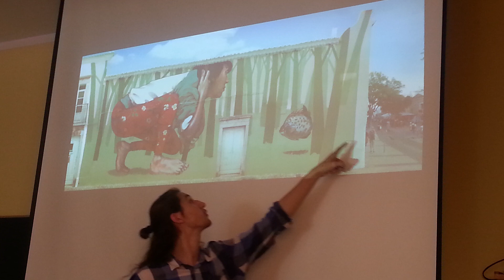Inkubator Inicjatyw: Renata Bafia - Wachlarz Możliwości